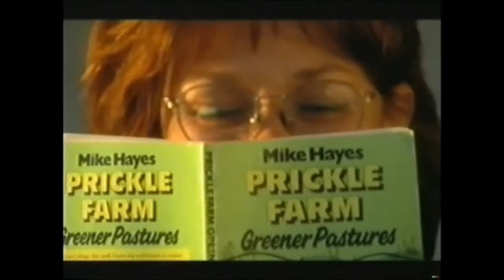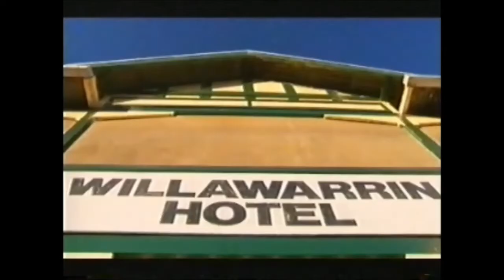A Big Country Revisited - The Prickle Farm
A Big Country Revisited 2002. Revisiting Michael and Janet Hayes from the prickle farm.